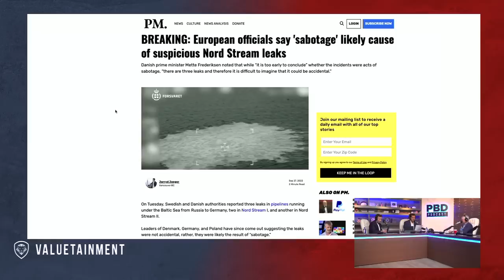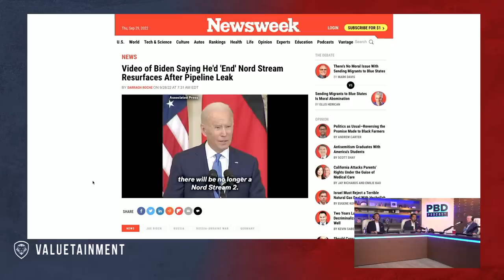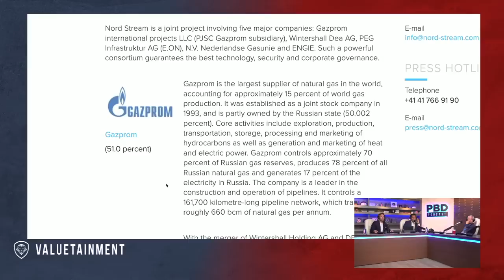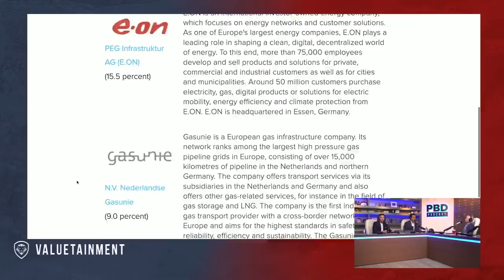'He Made A Threat To Russia Publicly!' - Did The U.S. Destroy Nord Stream Pipeline?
In this short clip, Patrick Bet-David, Adam Sosnick, and Philip Mudd talk about who was behind the Nord Stream explosion.